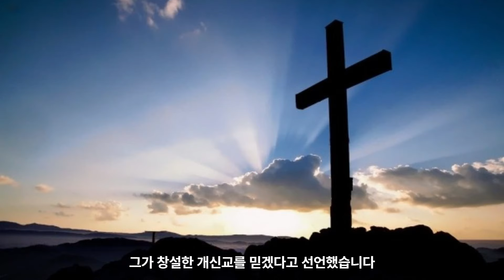[eng] 개신교의 탄생이 버터 때문 이었다고?